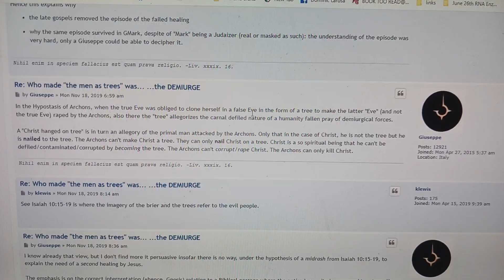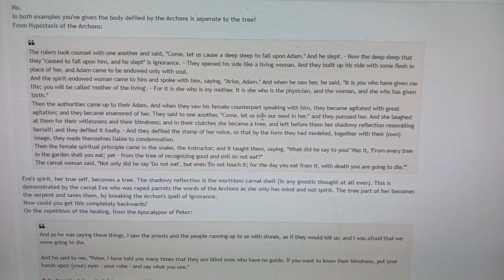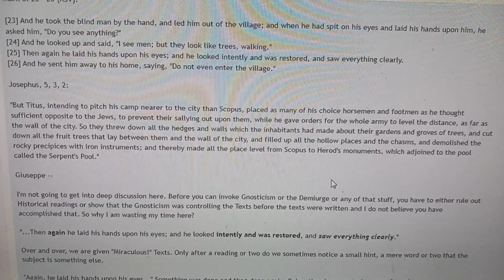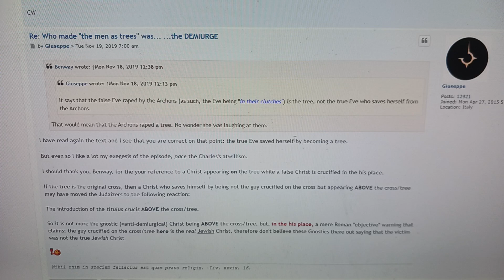Treegang treeoflife massacre pittsburgh treegod Aliens Invasion